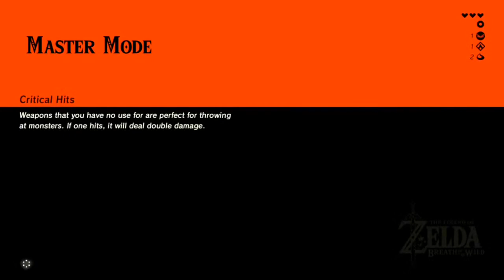The Legend of Zelda Breath of the Wild - (Master Mode) - Episode 4 (ZR)